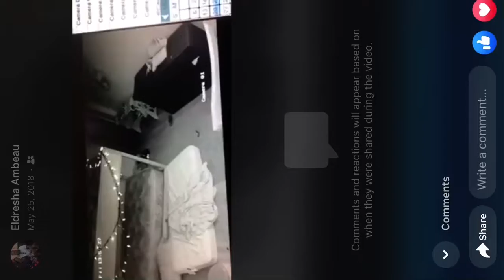Mission:Save the baby (part 1)😂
Kids caught on camera sneaking baby brother out of crib.